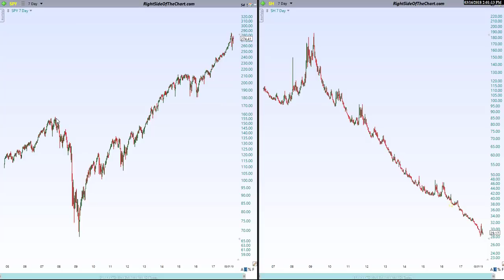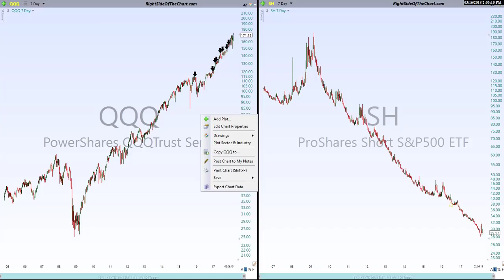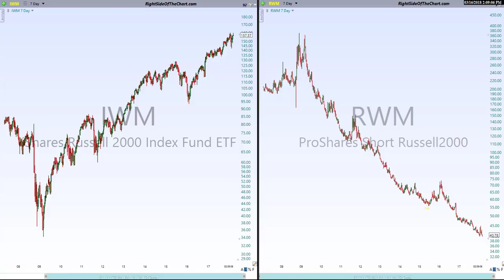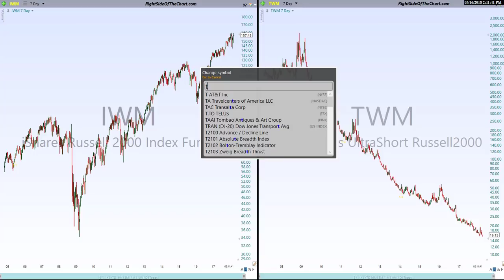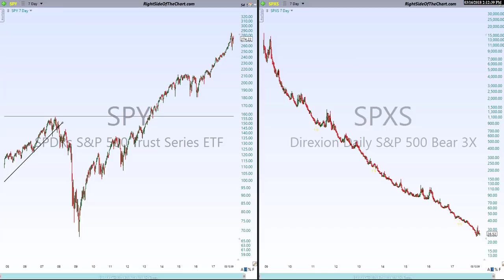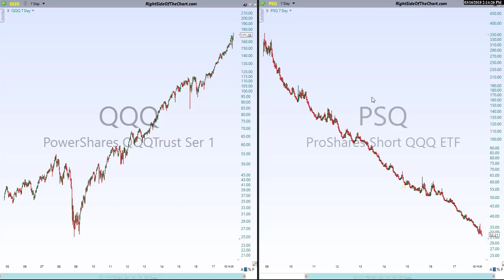Using Index Short ETFs In Your Trading & Investing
The benefits of incorporating the use of inverse or "short" ETFs that track the major US stock indexes into your trading & investing. The pros & cons of using leveraged vs. non-leveraged ETFs are also covered along with the most liquid inverse ETFs commonly used as either a pure-play short on the stock market or as a hedge to an existing portfolio of long positions.